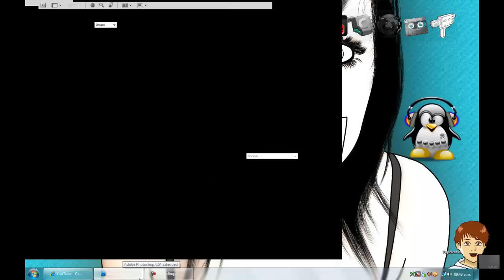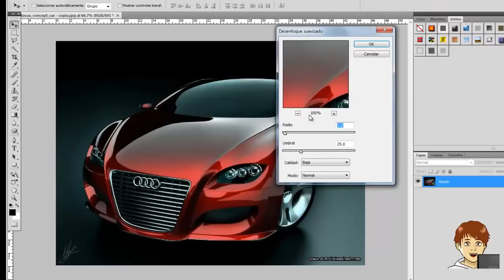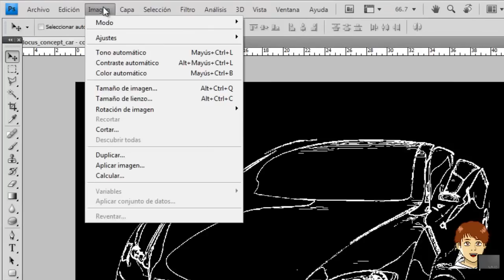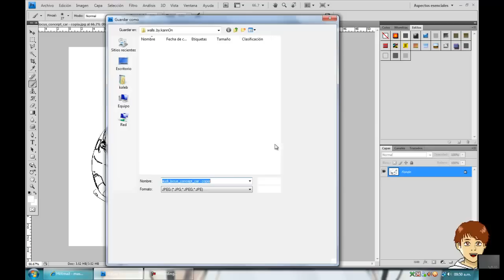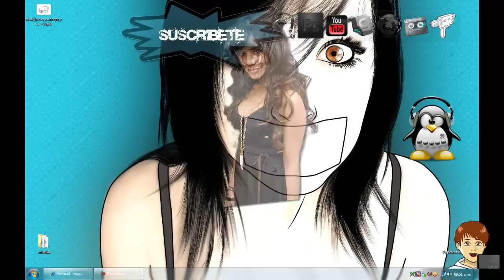Como convertir una imagen a dibujo EFECTO!!!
este tutorial se trata de como hacer que una imagen paresca dibujo hecho a lapiz
para esto yo utilizo un programa que se llama photoshop cs4 en mi caso es la version cs4 pero se uede hacer con cs3 y cs5 b7ueno dsifrutten este video que nme tomo mucho acerlo suscribance
hola que tal amigos de youtube en este nuevo tutorial les traigo un efecto muy
bueno en youtube se trata de com0o hacer que una imagen paresca dibujo a lapiz este efecto se logra con el photoshop cualquier vercion ya sea cs4 o cs5 lo im portante es seguir los paso y tendremos el efecto de dibujo a lapiz este efecto es muy bueno

NOTA
kestes bn bn